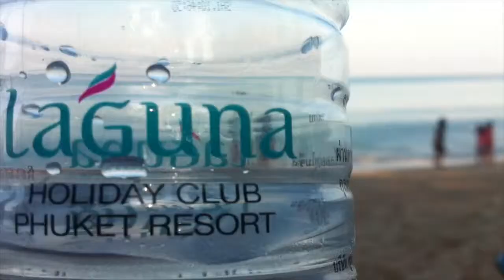Good Time Edie Brickell @Laguna Beach Resort Phuket